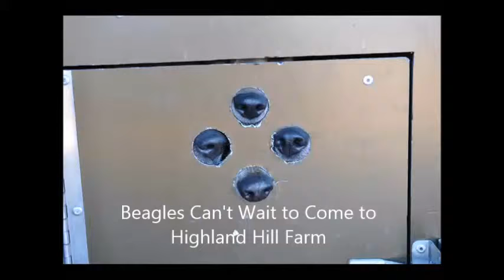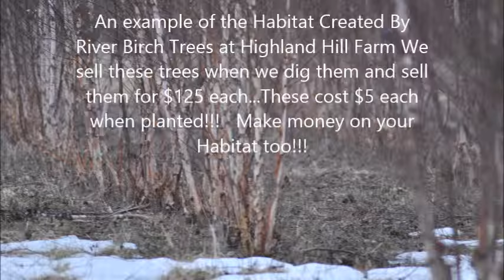Killing Rabbits at Highland Hill Farm